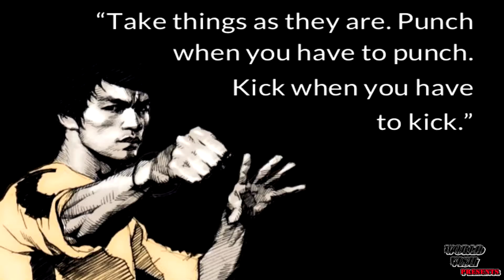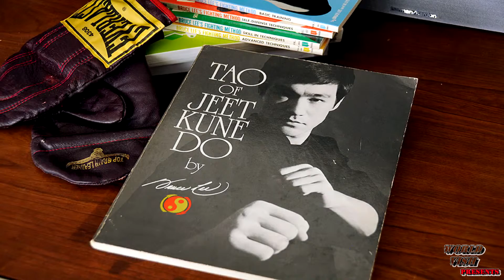( TOP 10 ) UN-KNOWN FACTS ABOUT THE LEGENDARY BRUCE LEE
10. Bruce Lee was partly German
The fourth of 5 childrens, Bruce Lee’s grandfather was a pure bred German Catholic. This actually worked against him as his “non-pure” Chinese status prevented his acceptance into some of the major prominent Kung Fu schools, back in the ’50s.

9. He was one of the first people who to have tried contact lenses
He was also one of the first people to have used contact lenses, but because they were very uncomfortable, he discontinued the usage of them. Bruce suffered from near-sightedness, which explains why he favored Wing Chun’s contact-style of movement as it allowed him to rely more on touch than sight.

8. Bruce lee was a cha-cha dancing champion
Now this comes as a bolt of shock for most of us! We all know Bruce loved the cha-cha, but did you know he also won a dance competition back in Hong Kong when he was in high school.

7. He used to Practiced 5000 punches a day and did Punctured cola cans with his fingers
Back in the days when cola cans weren’t made of soft, beaten sheets of aluminum, Bruce Lee punctured holes through them with two-fingers! Now that explains his prowess at ballistic, lightning-fast punches!, the fists of fury!

6. He had his sweat glands removed from his armpits
As twisted as this may sound, the legendary Bruce Lee had his sweat glands surgically removed in 1972 he did it purely for aesthetic reasons. Did you even know that this was possible?

5. Bruce had an extensive library of over 2000 books, He was a poet too!
Lee had a penchant for poetry too! Excerpts of his poetic genius made it to his book, which was titled “The Tao of Jeet Kune Do”. A master at the word game, indeed! His Hunger quest for knowledge and learning, prompted him to have a library of his own, housing over 2000 books. He was also been known to watch TV, read a book and curl a dumbbell all at the one time! Crazy stuff.

4. Charged $275 US dollars an hour for private lessons in the ’60s
Bruce Lee’s tutelage was pricey! He used to charge 275 dollars an hour for martial arts lessons – by today’s standards that is equivalent to 1800$!

3. He lied to get one-on-one Wing Chun sessions
Lee used to ask for private Wing Chun sessions from his trainer- but was refused. So, in order to get one-on-one sessions, he would wait outside class, tell the other students that the class was off and walk them to the bus stop. Once that was done, he would return and be the only student in class!

2. He kick started Jackie Chan’s acting career
The young Jackie Chan got to feature alongside with Master Bruce lee in Enter the Dragon, the fact that Lee accidentally kicked Chan in the head, which allowed the young Chan to spend some quality time at the sets with his biggest influence.

1. Lee couldn’t swim and cycle
Adept at land, Bruce was a failure at sea! He absolutely loathed water and couldn’t swim at all and was not also good to cycling. Bruce’s younger brother Robert and sister Phoebe revealed that Bruce actually hated the water and couldn’t swim!

Special - Bruce Lee also carried a .367 Magnum for safety
Despite the fact that he was the most lethal fighter, he still carried a .367 Magnum in his holster for safety. Fearing for your life is common, if you have people who wanting to fight you, who just want to prove themselves to be worthy! Lee was also an amazingly talented sketch artist. Here’s what he drew: